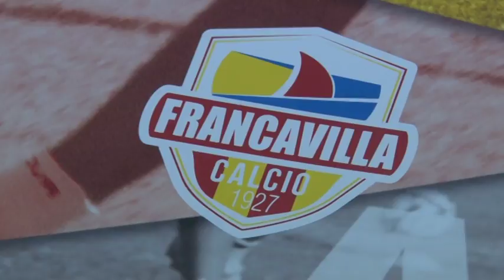Rachini: “Col Giulianova gara difficile”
Domani primo turno di Coppa Italia col Giulianova, che ha superato la fase preliminare con il San Nicolò Notaresco, che affronta il Francavilla. Il neo tecnico del Villa, Paolo Rachini, descrive così la gara di domani al Valle Anzuca